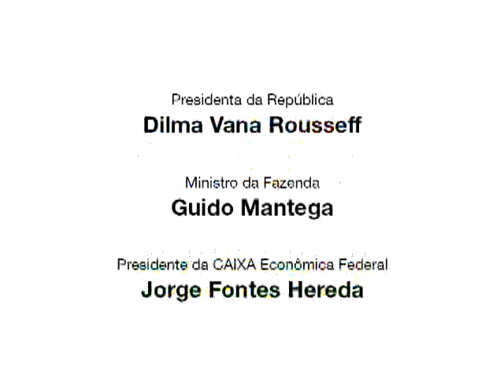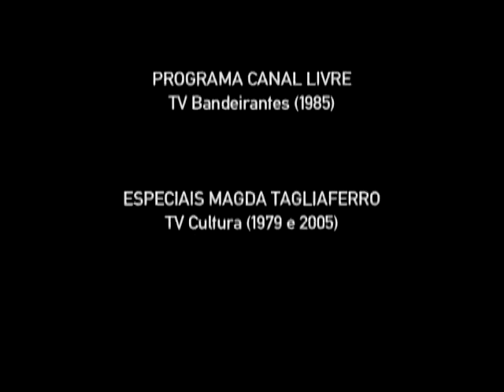Magda Tagliaferro - Concertos Magda Tagliaferro - Parte 3 de 6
Entre os dias 16 e 20 de novembro, em São Paulo, nove pianistas brasileiros apresentam-se na Caixa Cultural para lembrar Magda Tagliaferro, um dos nomes mais importantes da história da música clássica do século XX, falecida há 25 anos (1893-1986). Com direção artística
a série Concertos Magda Tagliaferro terá, além dos recitais, uma mesa redonda sobre a trajetória da artista. Todos os eventos terão entrada franca. A realização é da Echo Promoções Artísticas,

Dos nove convidados, seis são ex-alunos da pianista: além do próprio Caramuru - último brasileiro a estudar com Magda Tagliaferro como bolsista em Paris -, também estarão no palco Flavio Varani, Gilberto Tinetti, Eva Gomyde, Analaura de Souza Pinto e Eudóxia de Barros.

Além deles, a programação traz ainda três pianistas de expressiva representatividade na cena musical atual e que, cada um a seu estilo, dá continuidade ao legado da homenageada. São eles: Ronaldo Rolim, Karin Fernandes e Marco Antonio Bernardo.

"Essa série de concertos é uma forma de retribuir à Magda Tagliaferro tudo que ela nos proporcionou. Para mim, particularmente, por ter sido seu último aluno bolsista na França, prestar essa homenagem é algo mais do que especial", afirma Fábio Caramuru, que deu aos artistas autonomia para escolherem os programas dos recitais. Ele também conseguiu vídeos raros de apresentações e entrevistas com Magda Tagliaferro - que serão exibidos a partir de 8 de novembro no hall da Caixa Cultural.

Concertos Magda Tagliaferro
De 16 a 20 de novembro
Local: Caixa Cultural - Praça da Sé, 111 - São Paulo
Capacidade: 100 lugares
Mais informações: 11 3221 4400
ENTRADA FRANCA
Livre para todos os públicos
Ingressos distribuídos com 1 hora de antecedência.